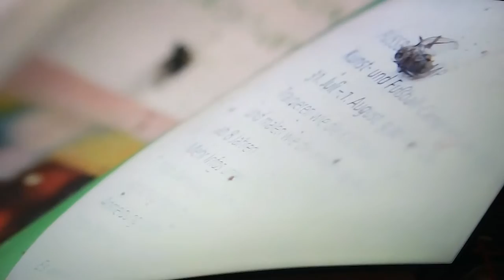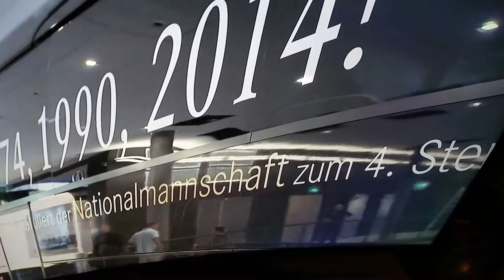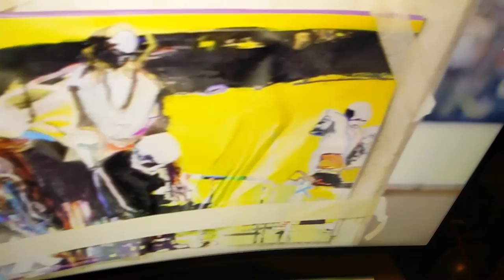Rudolf "Rudi" Kargus..Kunst